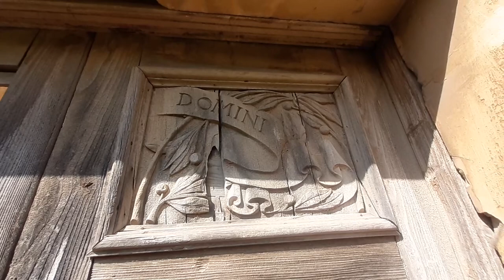Exploring an abandoned 18th century chapel in San Salvatore's Gate - Kalkara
The San Salvatore Gate, Kalkara, was built in the 1700s by the Knights, during the reign of Grandmaster Ramon Perellos y Rocafull. Saviour’s Gate took its name from Salvatore Hill. The chapel was bombed in WW2 and the hole in the ceiling is still present.